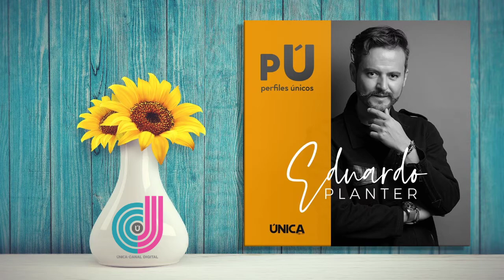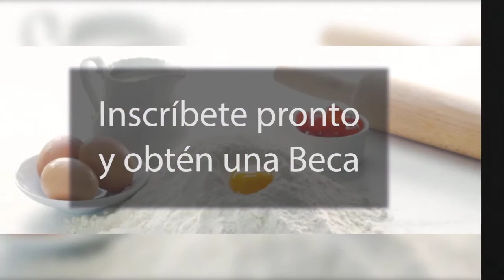El Rincón de la Fe Especial Dia de muertos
ÚnicaCanalDigital Presenta: "El Rincón de la Fe".

No te puedes perder este programa especial desde casa.

Pasa un sábado único en este 2020 con Única Canal Digital

Tema:
ESPECIAL DIA DE MUERTOS

¡Conducido por:
Alejandra Delgadillo Morán 👩
y Enrique Hernández!🤓